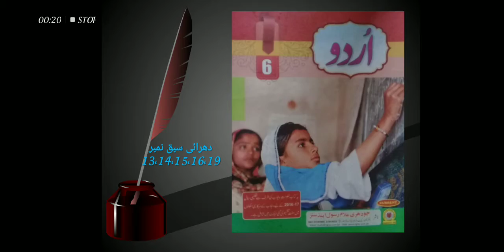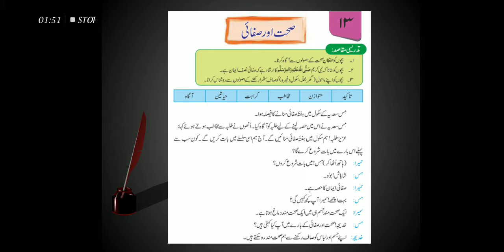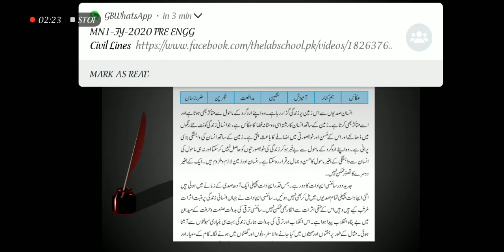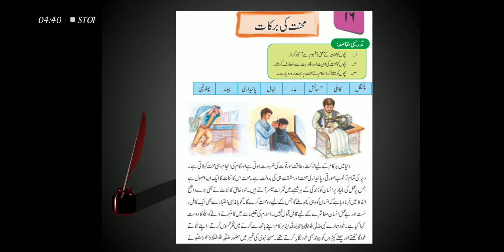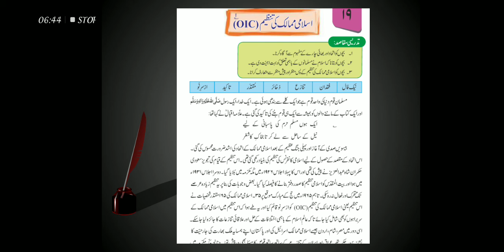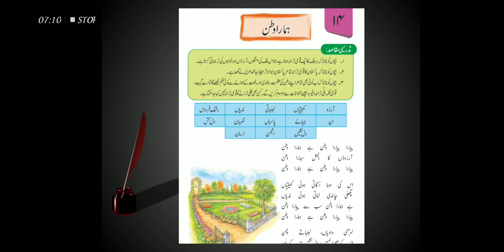Class 6 Urdu lecture 48Revision